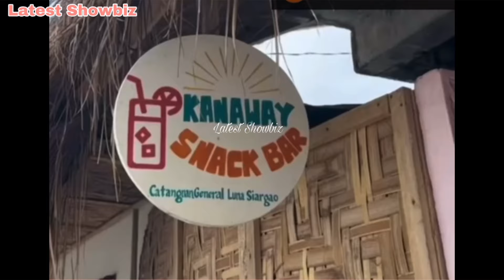Ellie nagtitinda na kasama si Mami Andi suportado ni Dadi Jake at binantayan pa si Ellie kilig much